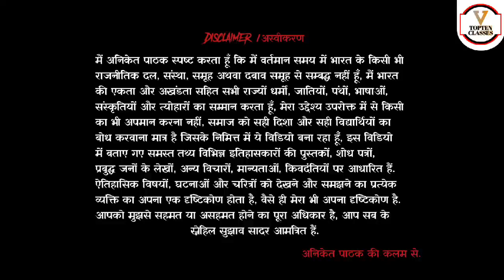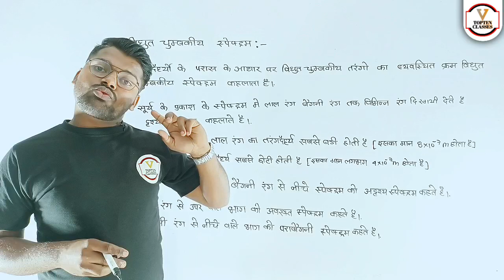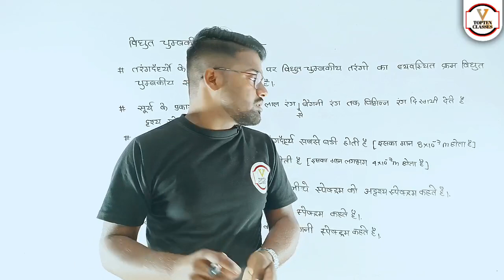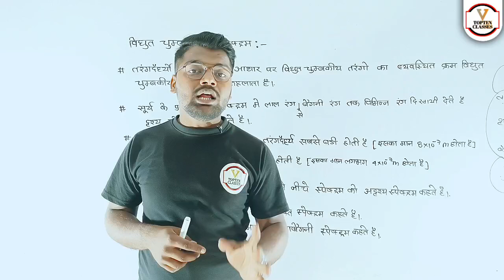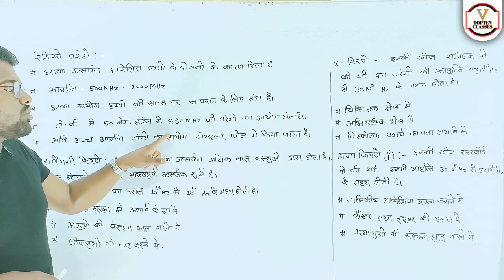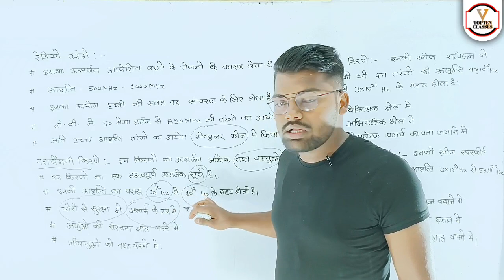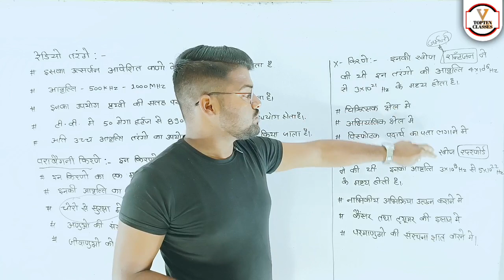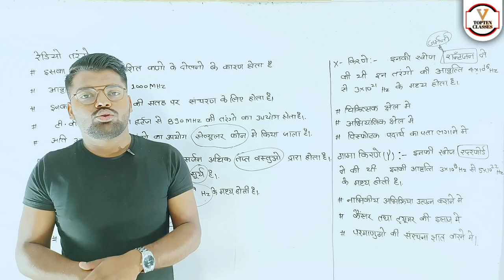vidyut chumbakiya spectrum class 12 | 📝विधुत चुम्बकीय स्पैक्ट्रम | class 12 physics chapter 8 NCERT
Electromagnetic Spectrum | विधुत चुम्बकीय स्पैक्ट्रम | Class 12th Physics NCERT 📝 Chapter 8 Theory

1. Join Now English Speaking Course Basic To Standard

2.

3.

4.

6.

7.

8.

9.

10.

11.

12. Join Now Up Board Class 12th Physics Aniket Pathak Sir

13. Join Now Up Board Class 10th Biology:-